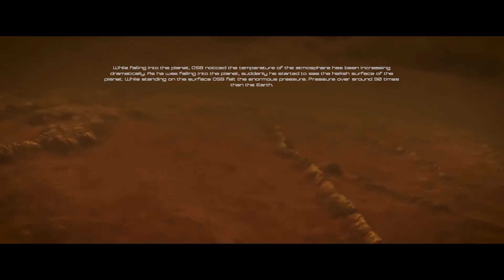Outer Space Beatz - A Warm Welcome | The Space Chronicle (Visualizer)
YES! I'm about to take you to the vast unknown!

Outer Space Beatz performs "A Warm Welcome" from his upcoming instrumental album "The Space Chronicle"

"A Warm Welcome" is the second track from the upcoming instrumental album "The Space Chronicle". This track represents planet Venus which is the second planet from the Sun in our solar system. As the title of the track indicates, Venus is the hottest planet in our solar system despite the position of the planet being second. Venus is named after the Roman goddess of love and beauty and is the only planet named after a female. Although it has been named after the most beautiful deity of the pantheon, it is the one hellish and volcanic terrestrial planet.

In the one-way journey throughout our solar system, Outer Space Beatz AKA OSB was getting closer to the second planet from the sun.

As OSB was approaching Venus he was astonished by the calmness and brightness of the planet from outside. He couldn't hold his curiosity to see the planet from a closer point. As he kept getting closer to the planet, he started to notice the atmosphere of the planet was getting so dense that he couldn't see a thing but clouds. Clouds of Sulfuric Acid including Carbon Dioxide.

While falling into the planet, OSB noticed the temperature of the atmosphere has been increasing dramatically. As he was falling into the planet, suddenly he started to see the hellish surface of the planet. While standing on the surface OSB felt the enormous pressure. Pressure over around 90 times than the Earth.

As far as he could see, the surface is covered by flat, smooth plains that are marred by thousands of volcanoes. Some of which are still active and raging wide with lava flows carving long, winding canals longer than on any other planet.

While roaming over the surface OSB realized the condition of this planet represents nothing like its name. It's totally different! He realized he couldn't stay there any longer.

Soon he departed from Venus towards his next destination. His home. The Earth or The Green Paradise, as he describes.